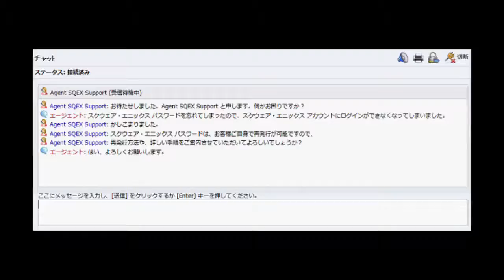俺「日本人をどう思う？」英国人「アジアでは一番好きだな」「だって中国人も韓国人も・・・」【日本大好き外国人】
【海外の反応】衝撃!!女子マススタート高木菜那が金メダル！”初代女王の駆け引き”に大興奮!!

【海外の反応】平昌五輪 日本カーリング女子が銅メダル獲得！「凄かったよ 日本おめでとう」3位決定戦でイギリスに勝利

海外の反応衝撃!!「にっこにっこにー♪」日本女子カーリング吉田選手がアニメキャラの決めポーズした瞬間が可愛すぎる!!と世界の外国人もビックリ仰天!!

【アリーナ・ザギトワ】熾烈なメドベージェワとの決着にブーイングが？ジャッジに不満が続出！？Zagitova～海外の反応感動CH

【海外の反応】日本カーリング女子が銅メダル獲得！3位決定戦でイギリスに勝利！最後のおやつは？